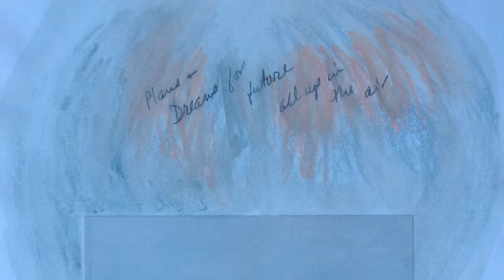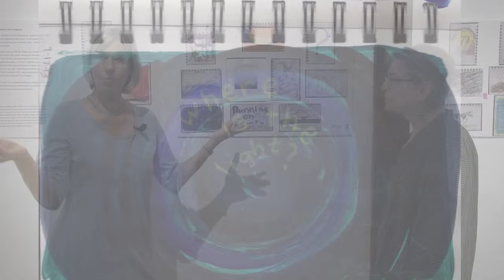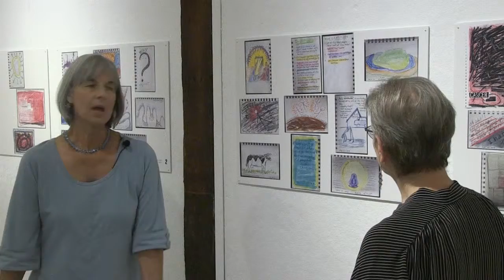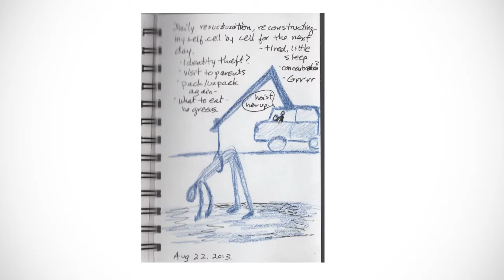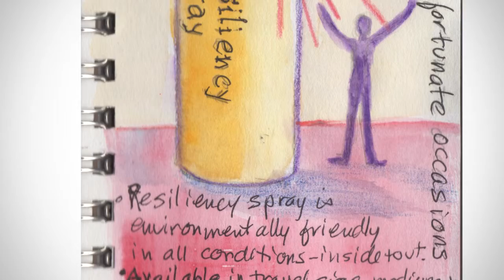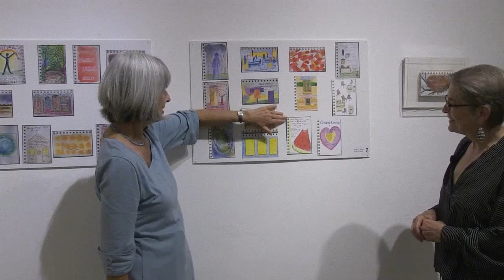Talking Art - Special Edition Part 2 - Dale Schwarz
Jane Trigere takes Talking Art on an adventure to The Leverett Crafts and Arts Center in Leverett, MA. Here she interviews Guillermo Cuellar and his Wife Dale Schwarz about Guillermo's battle with cancer and their beautiful and inspirational art that it influenced. This was shot by Frontier Community Access Television on August 29, 2016.